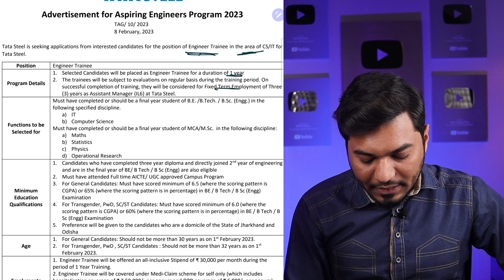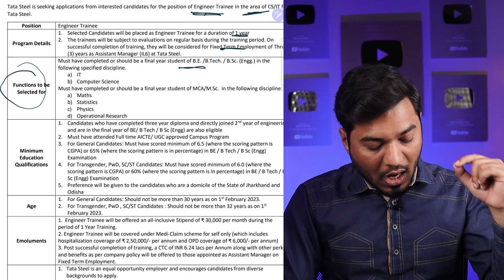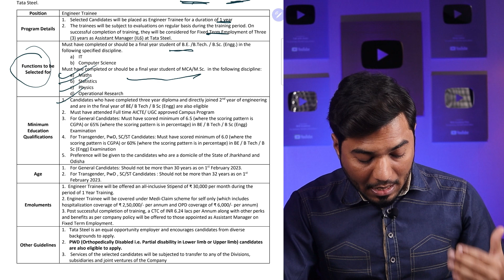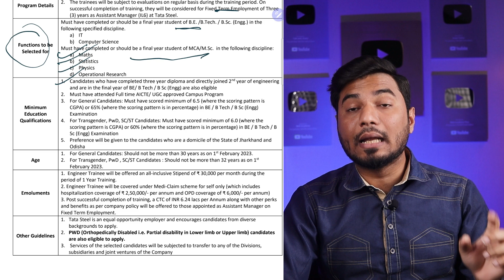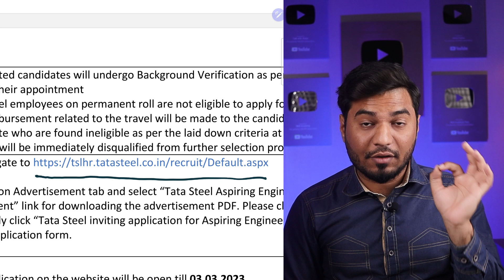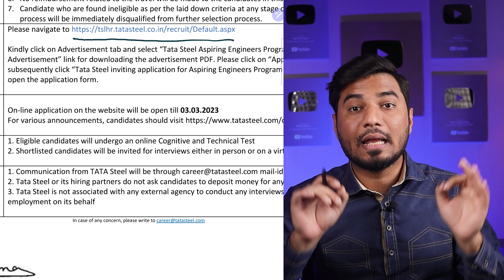TATA Steel Recruitment 2023 | Final Year Eligible | Latest Job Vacancy 2023 | ₹65,000/Month | Jobs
TATA Steel has announced Recruitment for the post of Engineer Trainee. The salary to be provided for this post will be approximately ₹30,000/ month in this Recruitment. It is the best Opportunity for Freshers. Candidates, who are interested in TATA Steel employment, for application and further details please read the complete article also the application has already been started.